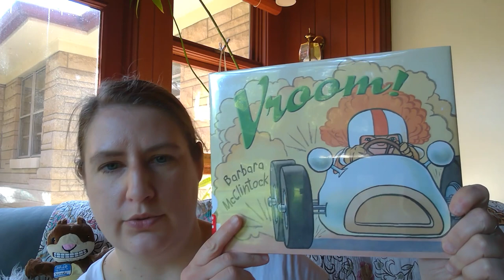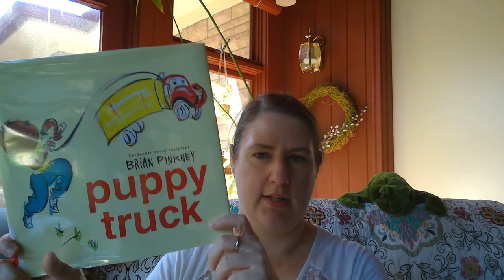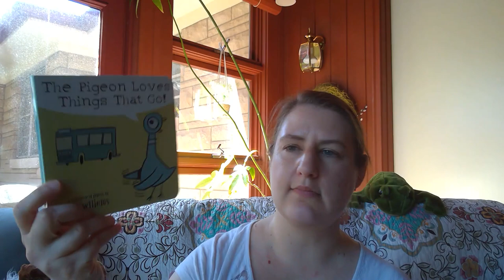Virtual Storytime with Ms. Emily (Episode 1: Music and Rhymes--Cars)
Mooresville Public Library (Mooresville, Indiana) presents episode one of Virtual Storytime with Ms. Emily.  In this episode, Ms. Emily features music and rhymes -- cars.  Catch the LIVE broadcast on Tuesdays at 10:30 A.M. EST on the MPL Facebook